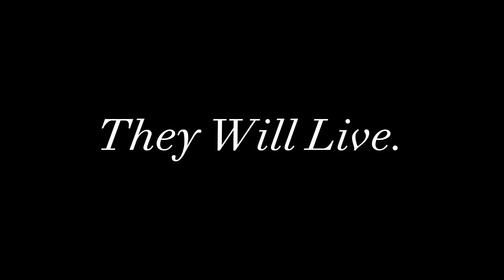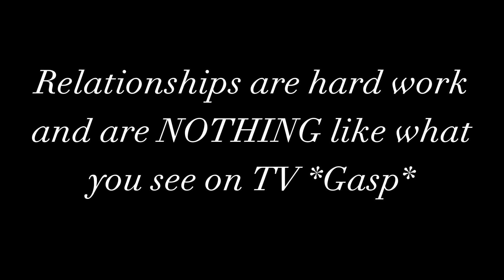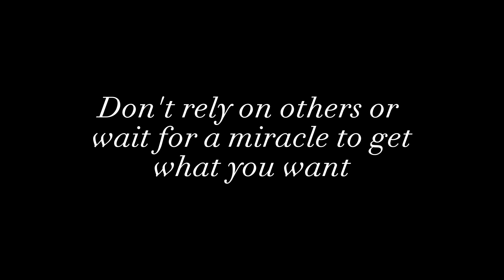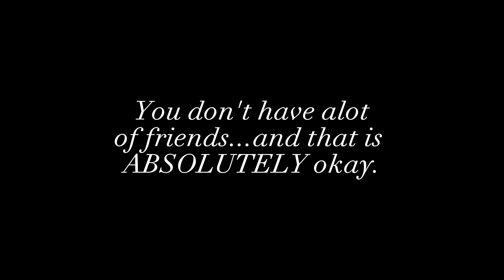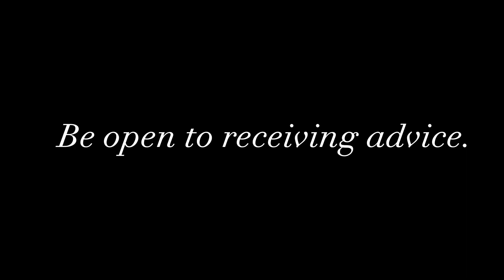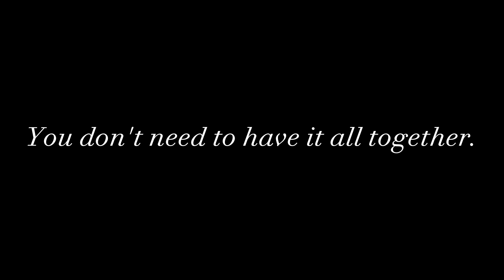30 life-changing lessons I learned after turning 30 | When you feel lost PART (1/2)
Feeling lost? Wondering what valuable lessons lie ahead? In this insightful video, join me as I share 30 things that I learned after turning 30. Whether you're looking to gain inspiration, motivation, or simply a fresh perspective, this video is for you. So, tune in, take notes, and let's explore the lessons that come with turning 30 together.

▶️ Here’s what you’ll see in this video:
0:00 Intro
2:38 Put your needs first
3:28 Things will never be perfect
4:07 Follow your gut
5:01 Relationships are hard work
6:18 Don’t wait to rely on others to get what you want
07:26 What is DELAYED is never DENIED
08:42 You don’t have alot of friends…and that is okay
09:37 Cherish your family
11:11 Network and reach out to mentors
11:32 Be open tor receiving advice
12:09 You don’t need to have it all together
12:47 For every person that rejects you…
14:07 Therapy is nothing to be ashamed of

– – – Tools & Equipment: – – –
👉 Video-Editing: CapCut
👉 YouTube Starter Kit:
👉 Camera/ Lighting: Samsung Galaxy s23 & Fovitec Studio Lights

– – – Let’s Connect: – – –
👉 Twitter (Content will be up soon. I promise lol)
👉 Instagram (Content will be up soon. I promise lol)